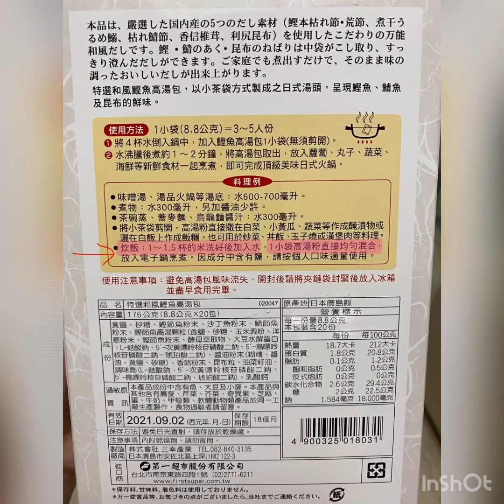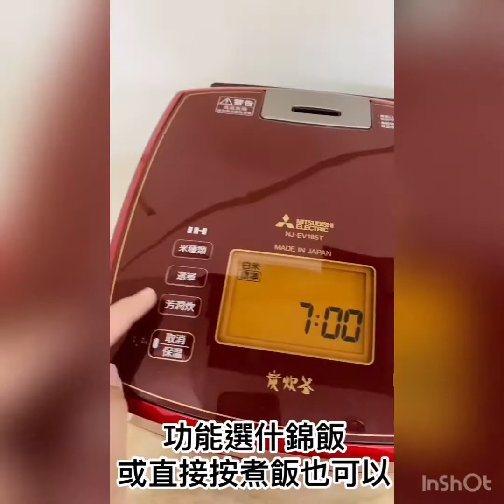簡易版電子鍋煮高麗菜飯配上氣炸鯖魚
蒜末、高麗菜、紅蘿蔔、香菇，這些食材必備！其他如 鴻禧菇、金針菇、毛豆、玉米筍、蔥花，想加再加😌調味只有高湯包跟香菇素蠔油，就很好吃了！食材的味道滿分💯沒油膩負擔的高麗菜飯😋好好食～
氣炸鯖魚160度20分鐘！也可以180度15分鐘。如果想要皮酥脆可以200度2分鐘，氣炸鍋溫度僅供參考，每家品牌溫度多寡有些不同😆